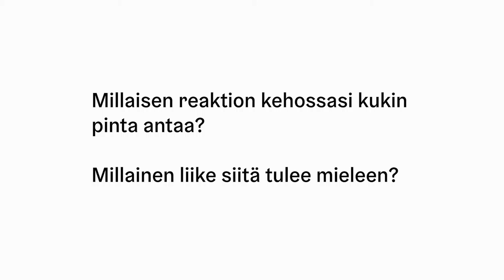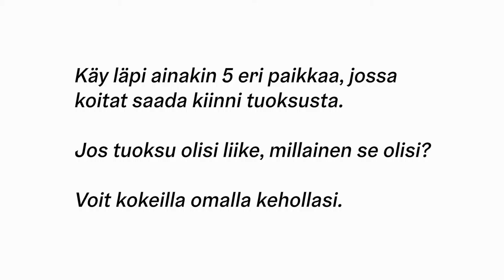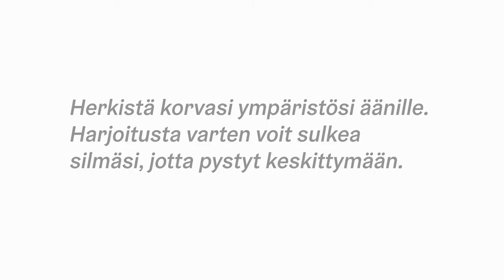Viipyilevää tanssia -supersankarien herkistyneet aisit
Elokuvien ja sarjakuvien supersankareilla on usein jokin aisti, joka on viritetty äärimmilleen. Tässä aisteihin keskittyvässä työpajassa voit ohjattujen harjoitteiden kautta tutkia omien aistiesi rajoja ja muodostaa omat supervoimasi!

Työpajassa keskitytään erityisesti kolmeen aistiin, tässä kuhunkin aistiin virittävä tehtävä videoiden pariksi:

KUULO
Herkistä korvasi ympäristösi äänille. Harjoitusta varten voit sulkea silmäsi, jotta pystyt keskittymään kuulon herkistämiseen. Kuinka monta erilaista ääntä pystyt ympäriltäsi erottamaan? Kuuluuko omasta kehostasi ääniä?

Jos ääni olisi liike, millainen se olisi? Voit kokeilla omalla kehollasi.

TUNTO
Koti on täynnä erilaisia pintoja, karheita, kylmiä, pehmeitä ja sileitä. Tuntoaistin herkistämistä varten voit sulkea silmäsi. Kokeile millä kaikilla pinnoilla kehostasi voit tunnustella ja miten ne eroavat toisistaan? Onko poski herkempi kuin käsi?

Millaisen reaktion kehossasi kukin pinta antaa? Millainen liike siitä tulee mieleen?

HAJU
Tuoksut ympäröivät meitä jatkuvasti ja totumme niihin niin nopeasti ettemme enää edes huomaa niitä. Koita pysähtyä, sulje silmäsi ja haistele miltä juuri tässä kohdassa kotia tuoksuu? Käy läpi ainakin 5 eri paikkaa jossa koitat saada kiinni tuoksusta.

Jos tuoksu olisi liike, millainen se olisi? Voit kokeilla omalla kehollasi.

Idea ja tehtävät: Taideopettajat Sanna Kuusisto ja Tero Hytönen
Kuvaus: Tero Hytönen
Leikkaus: Anna Puhakka
Äänet: Janne Storm